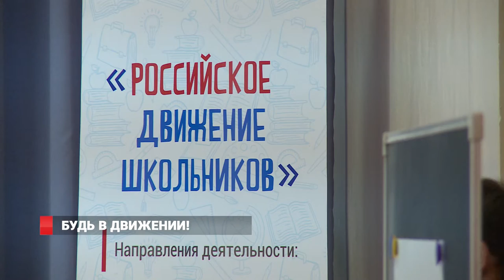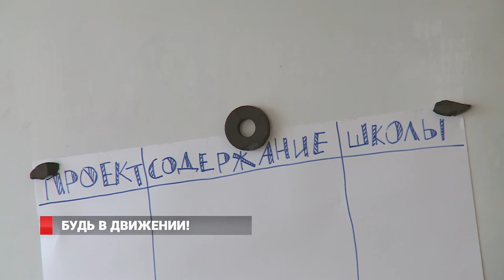Школьники Владивостока: чем занять себя вне учебы?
Ученики и педагоги из разных школ Владивостока собрались на форум. Ребятам рассказали про Российское движение школьников